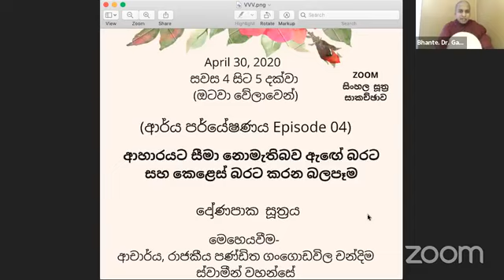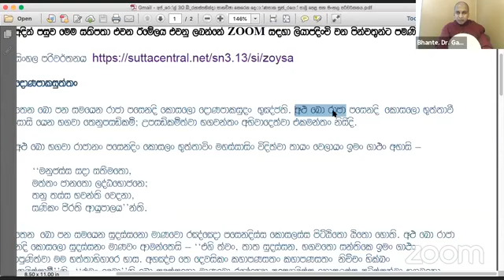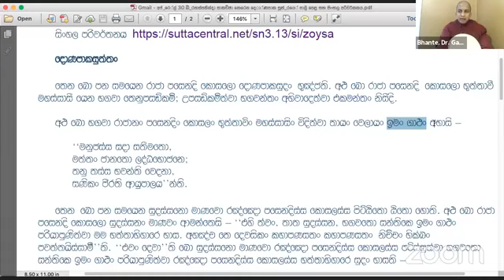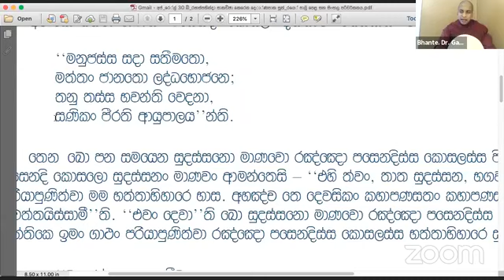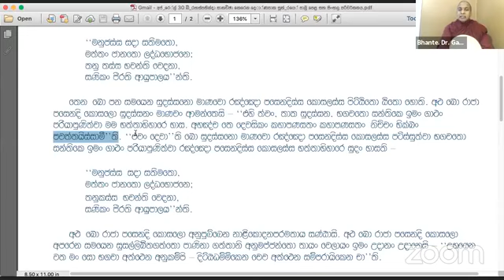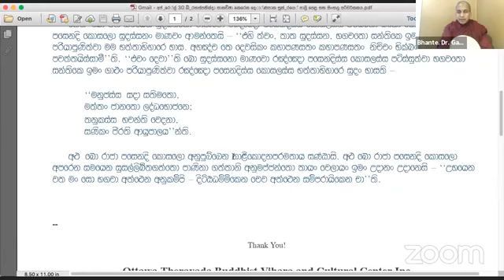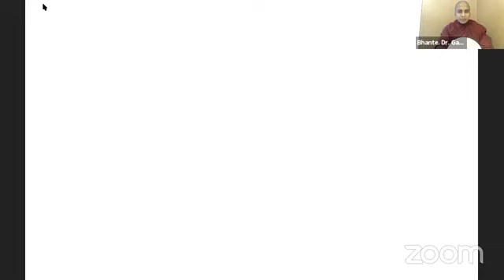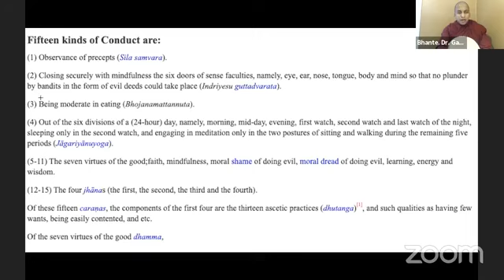ආර්ය පර්යේෂණය Episode 04 | ආහාරයට සීමා නොමැතිබව ඇඟේ බරට සහ කෙළෙස් බරට කරන බලපෑම | දෝණපාක සූත්‍රය